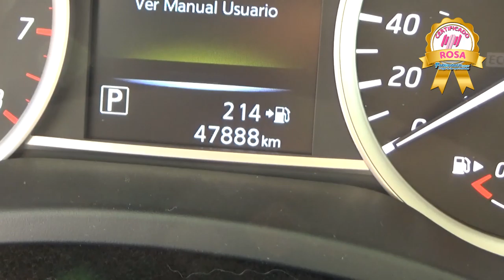Nissan / Sentra / 2017 - HL632576